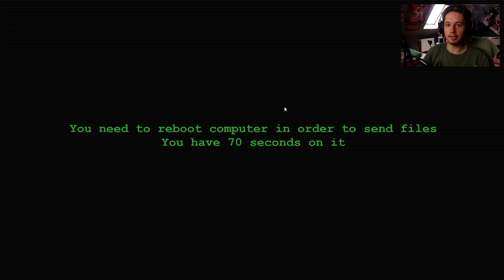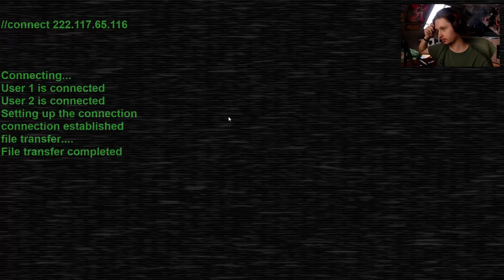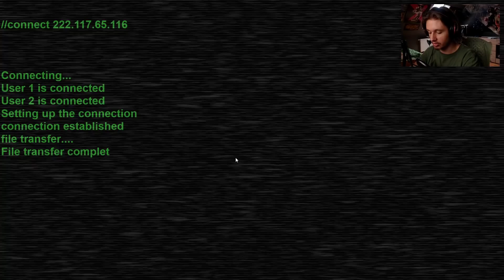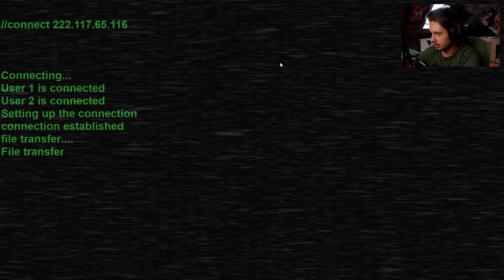PLAGA PRAWIE MNIE ZABIŁ GDY HAKOWAŁEM KOMPUTER W PLACÓWCE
Rozwiń Opis!

ZAZNACZ DZWONECZEK! 🔔